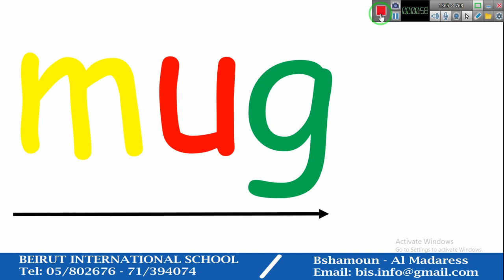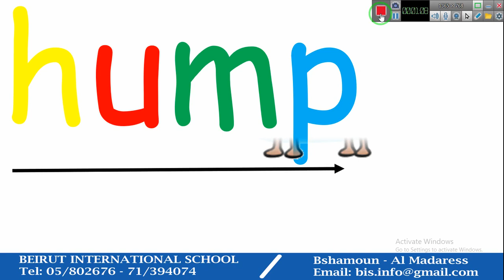Beirut International School KG3 - English - Short u